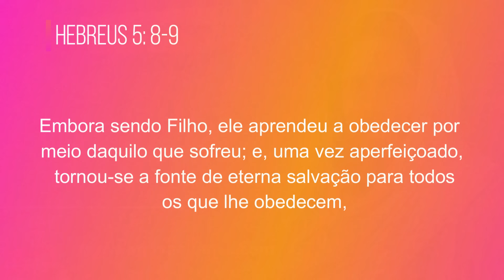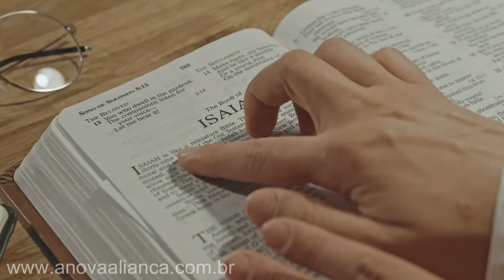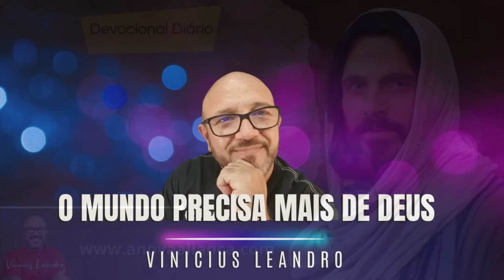USE A SUA DOR PARA O BEM || Devocional Diário